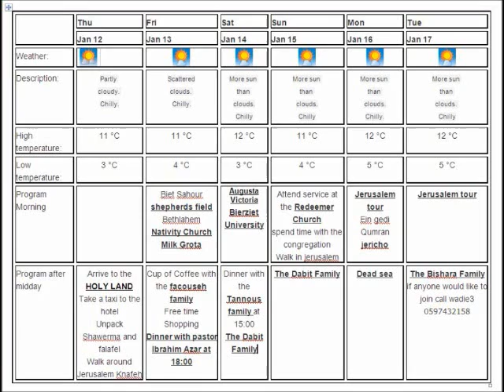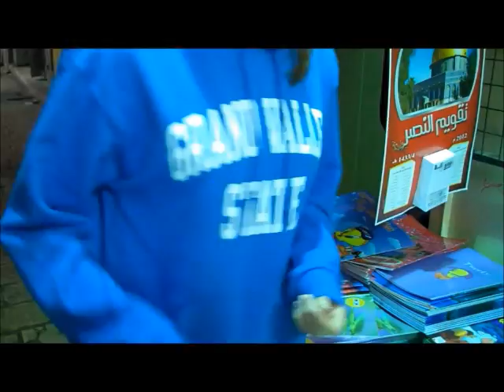Holy Land 2012 Part 1